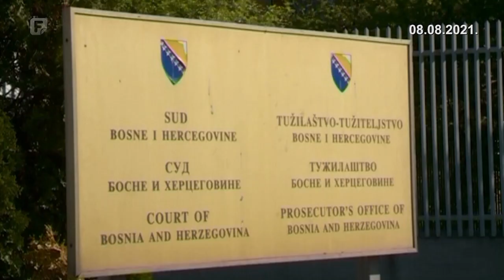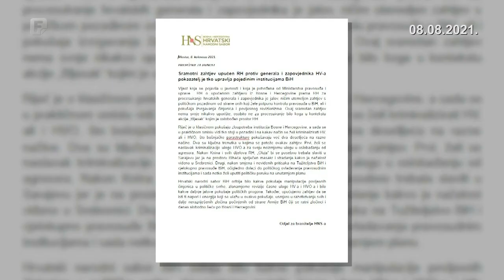Dnevnik 3 08.08.2021.